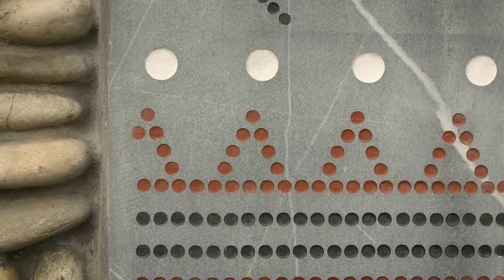Preparing to Cross the Sacred River by Marianne Nicolson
Preparing to Cross the Sacred River
by Marianne Nicolson

ᐄᓃᐤ (ÎNÎW) River Lot 11∞
Edmonton's Indigenous Art Park

The Indigenous Art Park features six artworks by Canadian Indigenous artists. The artists have created artworks that "tell the story of this place." They are: iskotew - Amy Malbeuf (Rich Lake, Alberta), pehonan - Tiffany Shaw-Collinge (Edmonton, Alberta), mikikwan - Duane Linklater (Moose Cree First Nation, Ontario), mamohkamatowin (Helping Each Other) - Jerry Whitehead (James Smith First Nation, Saskatchewan), Reign - Mary Anne Barkhouse (Nimpkish Band, Kwakiutl First Nation), and Preparing to Cross the Sacred River - Marianne Nicolson (Dzawada'enuxw Nation).

ᐄᓃᐤ (ÎNÎW) pronounced (EE-NU) is a Cree word meaning "I am of the Earth." The art park is situated on ancestral lands of the Indigenous peoples whose descendants entered into Treaty with the British Crown resulting in the territory opening for settlement. River Lot 11 acknowledges the historic river lot originally home to Métis landowner Joseph McDonald. The park is located within Queen Elizabeth Park in Edmonton's North Saskatchewan River Valley.

The Indigenous Art Park is curated by Candice Hopkins (Carcross Tagish First Nation, Gaanax.âdi clan) - noted scholar and artist who has held curatorial positions at IAIA Museum of Contemporary Native Arts (MoCNA), National Gallery of Canada, Walter Philips Gallery, and the Western Front.

Video - Conor McNally
Sound - Dmitri Bandet
Dolly Grip - Riley McNally

Special thanks: FAVA and Ryan Dupas